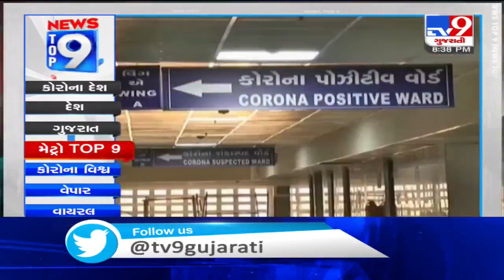Top 9 Metro News Of The Day: 29-05-2020 | TV9News